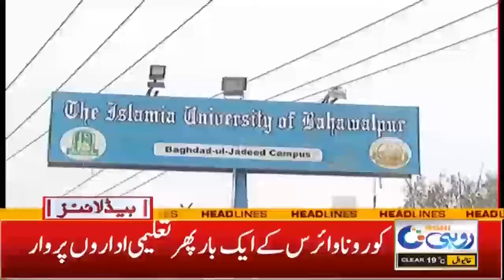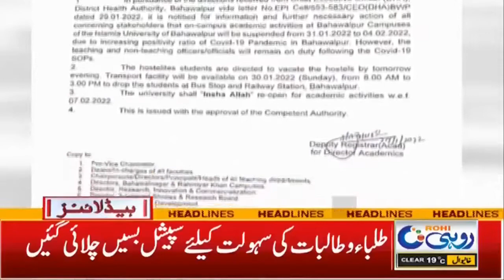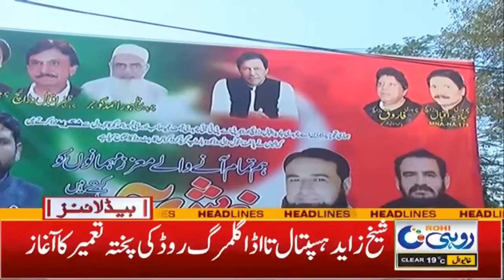PPP Power Show | 5am News Headlines | 31 Jan 2022 | Rohi